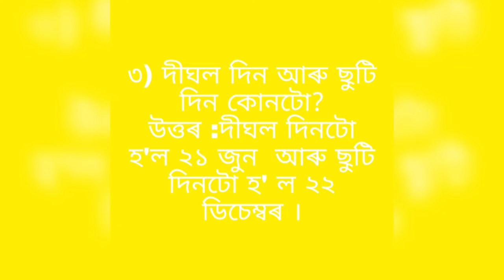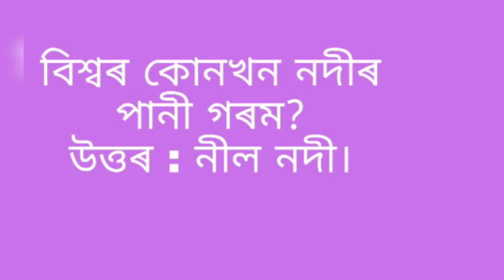Gk part 1, full Name of Abdul kalam